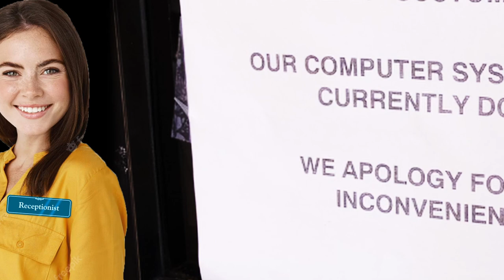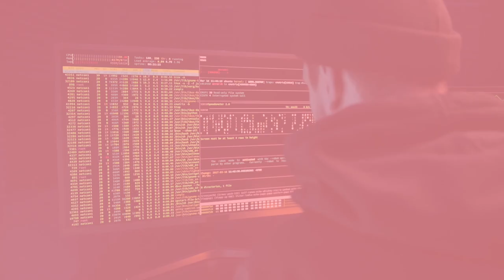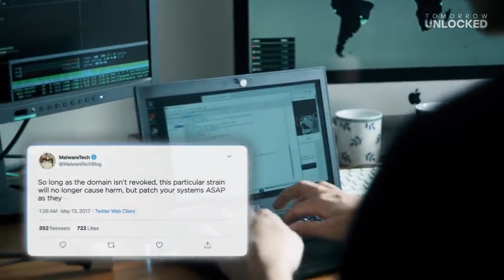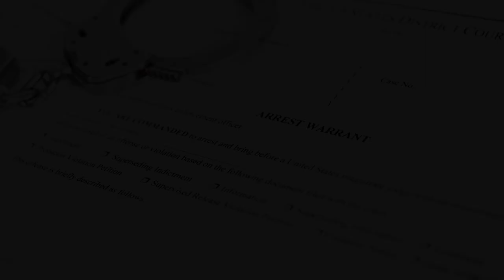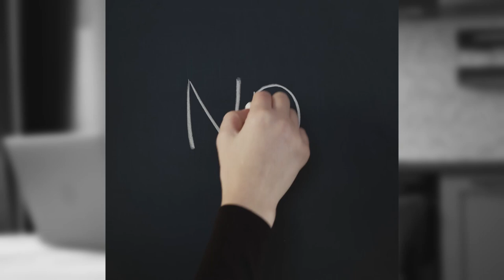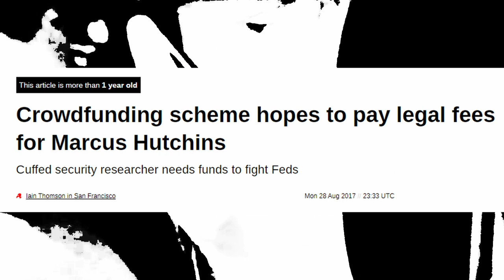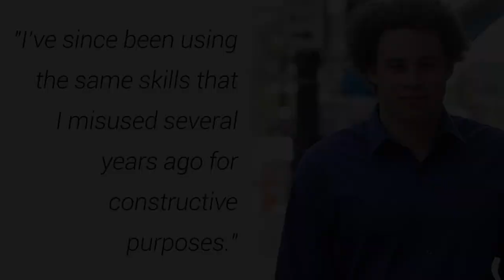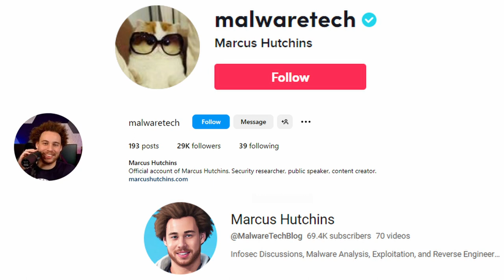Marcus Hutchins | From Savior to Suspect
I had this vague memory of the NHS (The national health service of Britain) being held to ransom by cyber criminals, i looked into it to see if it was a story worth sharing. It is.
The Ransomware came and went within a few days and nobody thought twice about it, but behind the scenes was a likable man by the name of Marcus, poking around with sophisticated malware in the hopes of understanding it and resolving it.
Aciidentally disrupting the entire attack, Marcus quickly rose to fame in the hacking community, gaining seriously unwanted attention, most notably the mistakes of his past coming back to bite him.
TIMECODES:
Intro - 00:00
Ransomware - 01:04
Hero Unveiled - 02:27
Vegas - 04:42
Retrospective - 06:18
Randy - 08:42
Court Case- 10:18
Recap - 13:09
Wheres Marcus Now? - 14:07